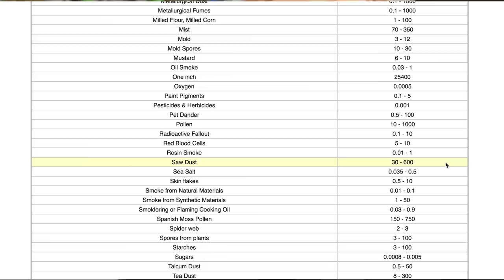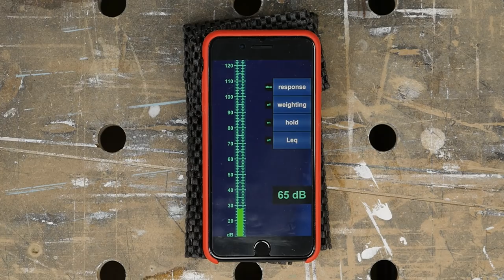Sucky Vacs Follow Up [#210]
Hi everyone. In this follow-up video I answer a few questions raised about my previous Aldi (nee Scheppach) HD2P extractor and Festool CTL SYS video. Enjoy!

Please use the ‘Like’ button if you liked this video.

As an eBay Partner Network member, I earn from qualifying purchases made through these links.

Used/featured in this video:-

Festool CTL Sys (US

Scheppach HD2P (US: sorry - not readily available at sensible money, also only 240v)

Braided hose sleeve (US

Moldex 6810 in-ear defenders (US

Festool RTS 400 (US

Other widely used items:-

Mitre Fast (US

Foam rollers (US

Mirka Abralon (US

Silicon spray (US

Trend Air Stealth Facemask

3M 4277 (US [4251]

Festool PDC 18/4 (US

Festool Midi extractor (US

Festool Domino (US

Festool Domino assortment (US

Festool Domino 5 x 30mm (US

Festool ETS 150/5 (US

Festool lever clamp (US

Hot glue gun (US

Silicone brush set (US

Silicone brush (single) (US

Polyvine PolyTen PVA (US

Photo/video gear

Main camera Panasonic Lumix G80 (US - G85

Olympus 12-40 f/2.8 (US

Second camera Panasonic Lumix G6

Third camera Panasonic FZ200 (US

Rode Videomic Pro (US

Sure Beta 58A xlr voiceover mic (US

Audio recorder/interface, Zoom H6 (US

Samson Q2U USB mic (US: [Audio Technica ATR2100]